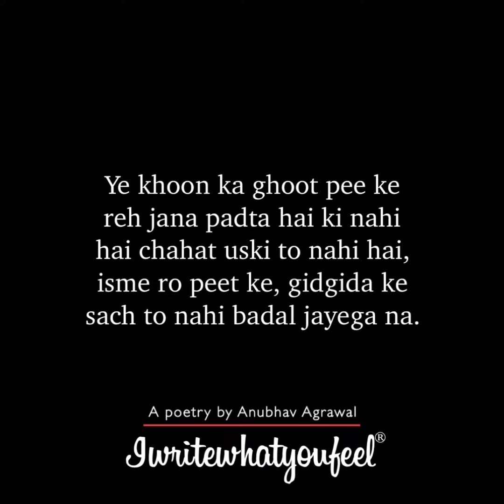Ishq mein ye bhi karna padta hai..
Kabhi kabhi ishq mein ye bhi karna padta hai!!

Why Not Me? A feeling of millions has become #1 National Best Seller. Please get your copy